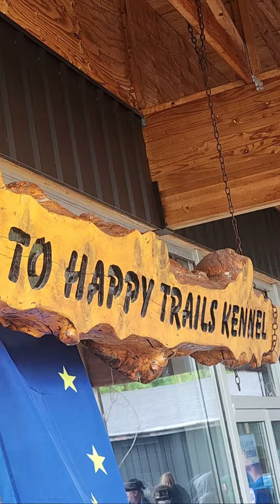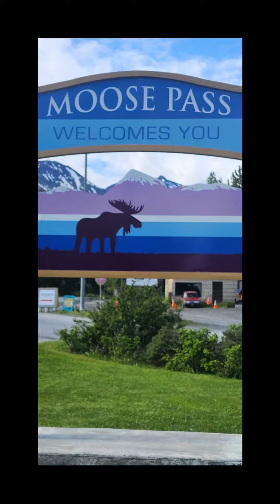Sabolscience Alaska Trip 2023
Some clips of an amazing Alaska trip with worldstrides. visit sabolscience.com to see where our next adventure is taking us and then consider joining us!!